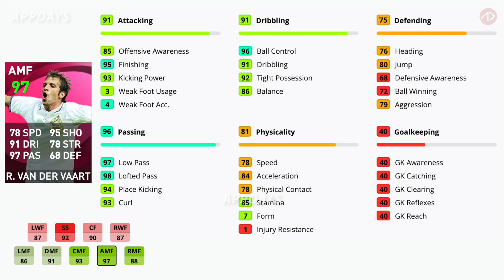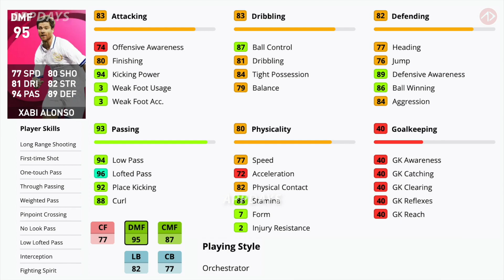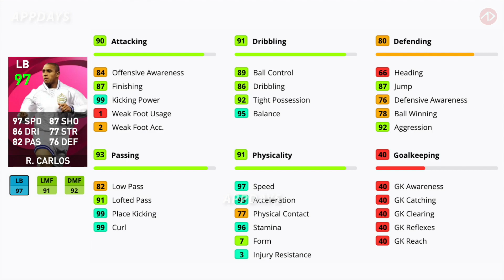รีวิวค่าพลังไอคอน เรอัล มาดริด (มาสักที) | Iconic Moment: MADRID CHAMARTIN B